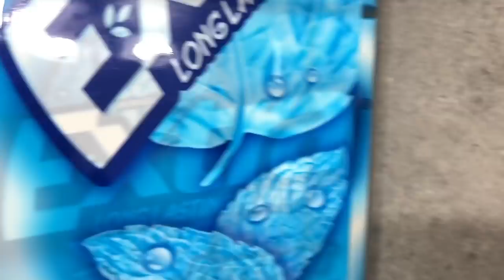Will it Flush? - Skittles and Extra Gum